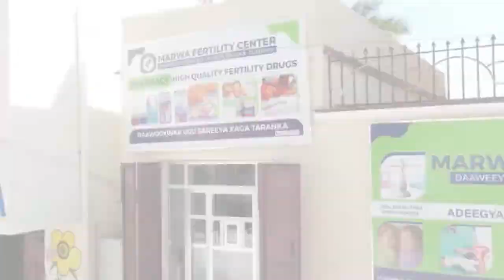Wasaaradaha Beeraha Dowlada Soomaaliya iyo KGS oo loo diray baaq ku aadan Xaalada.....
Wasaaradaha Beeraha Dowlada Soomaaliya iyo KGS oo loo diray baaq ku aadan Xaalada kataagan Gobolka Bakool